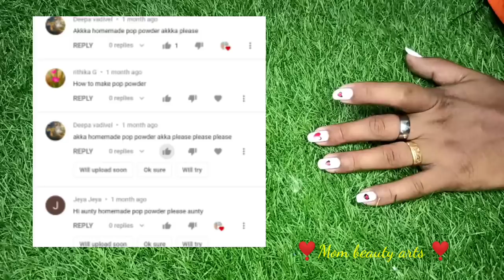Homemade PLASTER OF PARIS in tamil/Mom beauty arts/MBA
PLT0AFSFOLmJKboA19GfIQDW94W1iFoGVa

Mom beauty arts#
plaster of Paris at home#